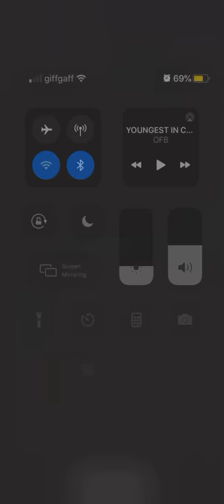SJ OFB - Rare Freestyle. Goes in Hard!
Freestyle SJ